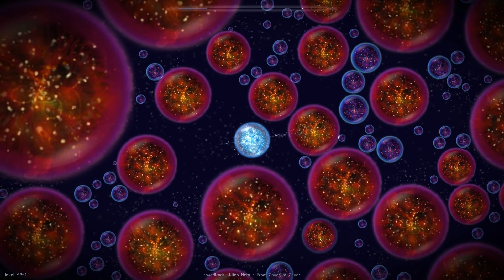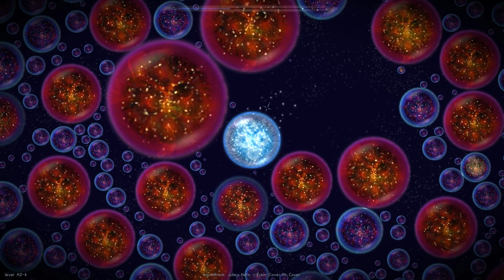Osmos - Blind Playthrough - Part #2